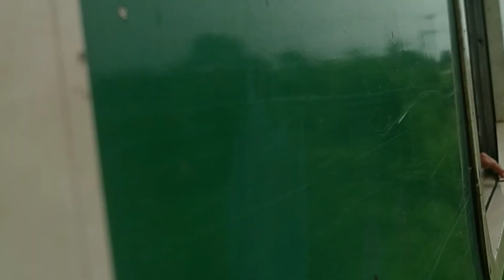ট্রেন ভ্রমণ। ঢাকা টু শ্রীমঙ্গল